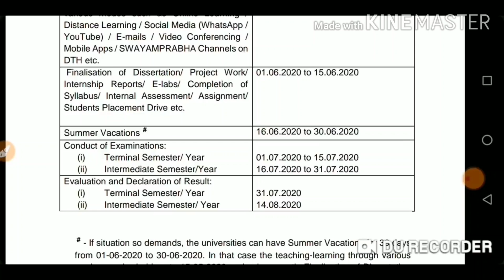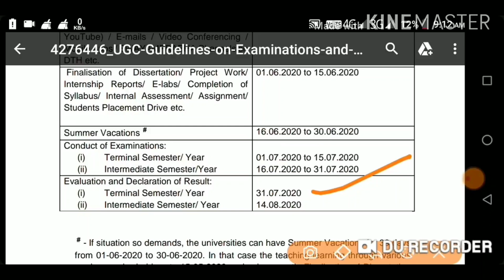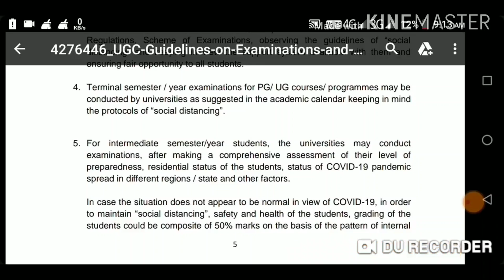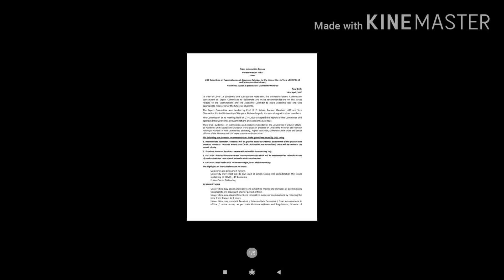यूजीसी ने घोषित की कालेज परिक्षाओं की date / UGC guidelines for college exams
UGC declared date of college examinations / UGC guidelines for college exams

कॉलेजों और विश्वविद्यालयों में इस साल नया सत्र कब से शुरू होगा, इसका संचालन कैसे होगा, परीक्षाएं कैसे होंगी.. इन सभी बातों पर यूजीसी दिशानिर्देश जारी करने जा रहा है।लॉकडाउन में जैसे-जैसे समय बीत रहा है, देश के विभिन्न शैक्षणिक संस्थानों की चिंताएं भी बढ़ती जा रही हैं। बीच में अटकी परीक्षाएं कैसे ली जाएं, एडमिशन की प्रक्रिया कैसे पूरी की जाए, नया सत्र शुरू करने में हो रही देरी का प्रबंधन कैसे किया जाए? ऐसे कई सवाल हैं जो देश के हजारों छोटे बड़े शैक्षणिक संस्थानों के साथ-साथ करोड़ों स्टूडेंट्स व पैरेंट्स को भी परेशान कर रहे हैं।
अब विश्वविद्यालय अनुदान आयोग (UGC) इनका समाधान निकालने की कोशिश में जुटा है। इसके लिए यूजीसी ने कुछ समय पहले दो पैनल भी बनाए थे।
हरियाणा यूनिवर्सिटी के कुलपति आरसी कुहाड और इग्नू के कुलपति नागेश्वर राव की अध्यक्षता में दो अलग-अलग पैनल बनाए गए थे। इन्हें लॉकडाउन के बीच यूनिवर्सिटीज में परीक्षाएं कराने के तरीके ढूंढने, वैकल्पिक अकादमिक कैलेंडर तैयार करने, ऑनलाइन एजुकेशन बेहतर करने के तरीके सुझाने का काम सौंपा गया था। दोनों पैनल 24 अप्रैल को अपनी-अपनी रिपोर्ट यूजीसी को सौंप चुके हैं।

Lockdown- 3.0 Red zone मे देश के 130 जिले, होगी पहले से ज्यादा सख्ती, इन बातों का रखे खास खयाल

कोरोना वायरस (Covid-19) और लॉकडाउन (Lockdown) के कारण कॉलेजों / विश्वविद्यालयों में जारी शैक्षणिक सत्र और नए शैक्षणिक सत्र 2020 में जो बाधाएं आई हैं, उन्हें कैसे सही किया जा सकता है? क्या कदम उठाए जाएं कि स्टूडेंट्स का समय खराब न हो और उनके हितों की भी रक्षा की जा सके?

54 की उम्र में इरफान खान का कैंसर से निधन, नेशनल अवॉर्ड से लेकर जीत चुके हैं फिल्मफेयर पुरस्कार:-

# ਜਸ ਮਾਣਕ ਨੇ ਆਪਣੇ ਬਚਪਨ ਦੀ ਵੀਡੀਓ ਨੂੰ ਸਾਂਝਾ ਕੀਤਾ /पंजाबी कलाकर जस मनक ने शेयर किया अपने बचपन का video:-

All Boards and all university exam 2020/ UGC NET समेत कई परीक्षाओं के लिए जरूरी घोषणा:-

अब नही होगी 10वी 12वी की बची हुई  परीक्षाएं मानव संसाधन मंत्रालय ने CBSE को दिए निर्देश :-

ਕੰਵਰ ਗਰੇਵਾਲ ਮਸਤ Bna denge ਬੀਬਾ ਸੂਫੀ ਗਾਣਾ

ਬਿੱਗ ਬੌਸ 13: ਬਿੱਗ ਬੌਸ ਦੇ ਘਰ ਹਿਮਾਂਸ਼ੀ ਖੁਰਾਣਾ ਨੂੰ ਵੇਖ ਕੇ ਉਤਸ਼ਾਹਿਤ ਅਸੀਮ ਰਿਆਜ਼ ਨੇ ਜੱਫੀ ਪਾ ਲਈ ਅਤੇ ਚੁੰਮਿਆ